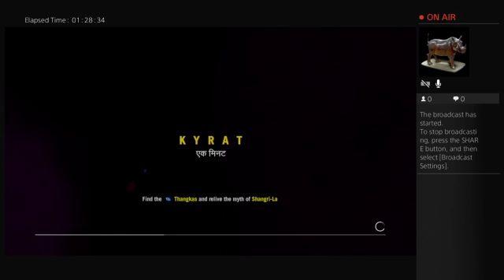far cry 4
Decided to try Far Cry 4 out.  Changing things up a bit, I guess.  Next time, will have to try 7 days to die.  Anyways, watch me fail at gaming, again and again.